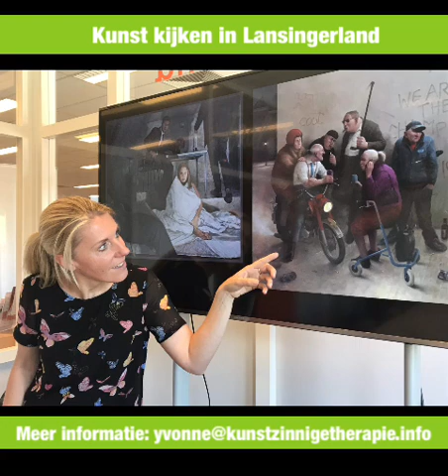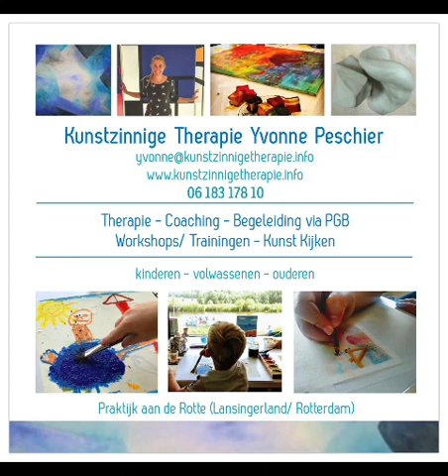Vaktherapeut Yvonne Peschier te gast bij ZorgSaam van RTV Lansingerland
In de week van 9 t/m 15 november 2020 was het de week van de vaktherapie. Lansingerland telt maar liefst 5 vaktherapeuten. Één van deze vaktherapeuten, Yvonne Peschier, was te gast in de RTV Lansingerland uitzending van ‘ZorgSaam’ op 12 november.

Yvonne Peschier heeft in Lansingerland een praktijk voor kunstzinnige therapie. In de praktijk begeleidt zij kinderen en volwassen d.m.v. tekenen, schilderen, boetseren en andere creatieve werkvormen. Daarbij staat het doen en ervaren centraal en wordt gewerkt n.a.v. een hulpvraag. Naast individuele therapie in de praktijk geeft Yvonne i.s.m. met Bibliotheek Oostland de cursus ‘Kunst in de Bieb!’ waar het samen kunst kijken centraal staat. Ook hier staat het ervaren voorop en ontdekken de deelnemers met elkaar hoe je naar kunst kunt kijken. In de uitzending werd tevens stilgestaan bij kunstzinnige therapie in het ziekenhuis voor patiënten met kanker en ook het onderwerp ‘zelfzorg’ kwam aan bod. De gesprekken werden afgewisseld met muziek aangedragen door de gast.

ZorgSaam is het programma van, voor, door en over de zorg en wordt gepresenteerd door Hans Cieremans; de techniek is in handen van Mathijs van der Kaaij.

Meer informatie over de gast van deze uitzending:
Yvonne Peschier